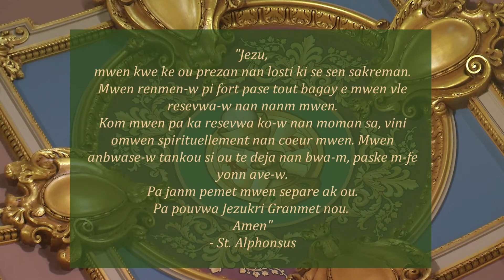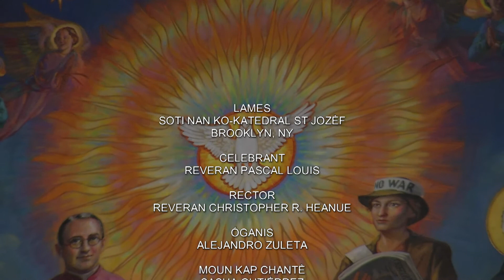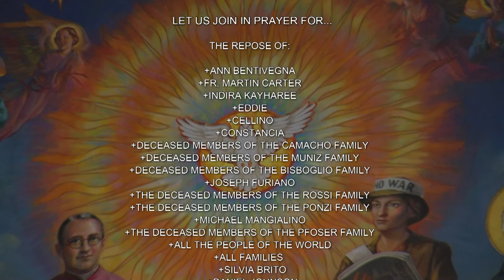Creole Mass 1 20 22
As you enjoy today's Mass, please consider supporting the Co-Cathedral of St. Joseph by visiting